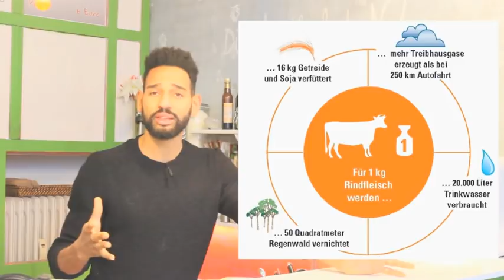Roh-veganer Ernährungsplan für den optimalen Umstieg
Der Umstieg auf eine roh - vegane Ernährung ist nicht immer leicht. Um ihn euch zu erleichtern und schmackhafter zu machen, hat das Greenfoody-Team einen Ernährungsplan der Extraklasse erstellt, den wir in diesem Video genauer vorstellen.

WILLST DU …..

🛁🚿MEINE PFLEGEPRODUKTE
Afrikanische „Wundercreme“ mit Sheabutter & Arganöl: